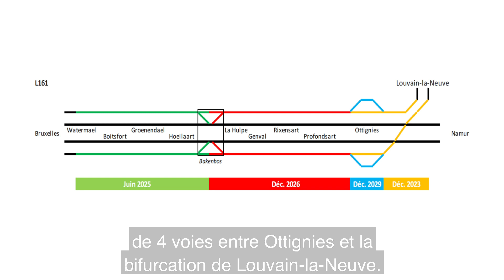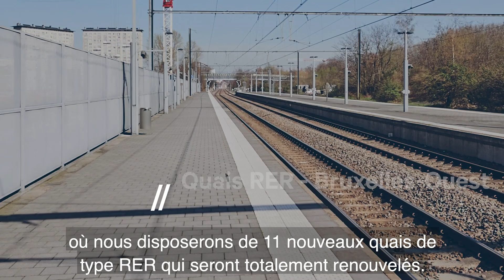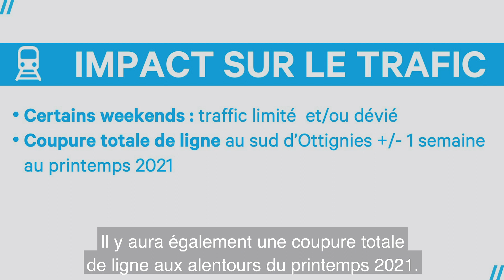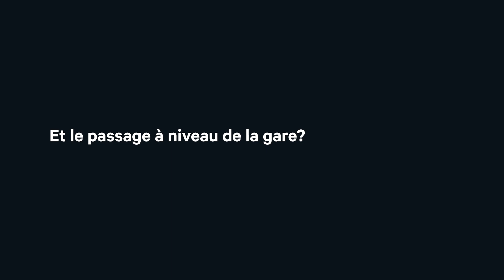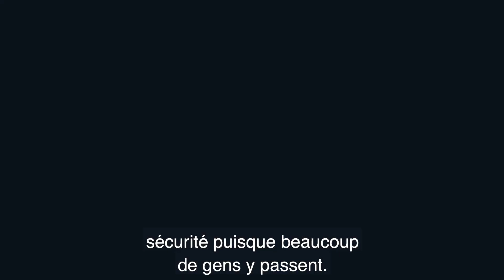Chantier du RER à Ottignies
Quel programme pour le chantier du RER à Ottignies? Deux ingénieurs de TUC Rail nous en expliquent les différentes phases.